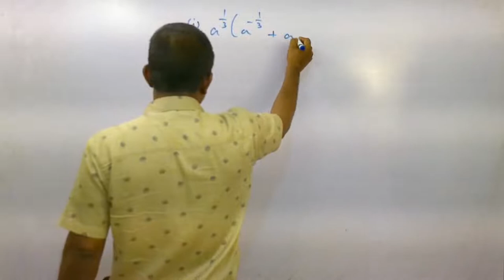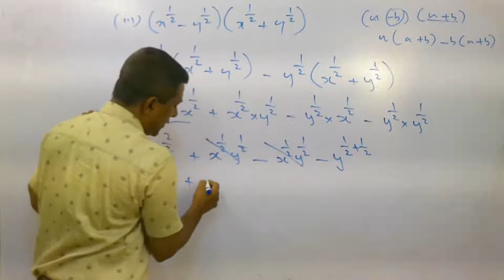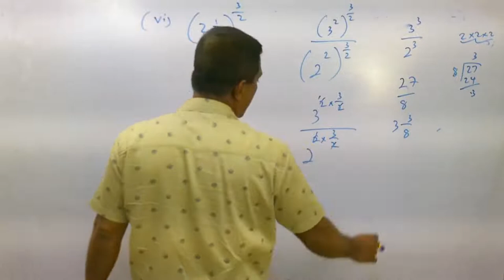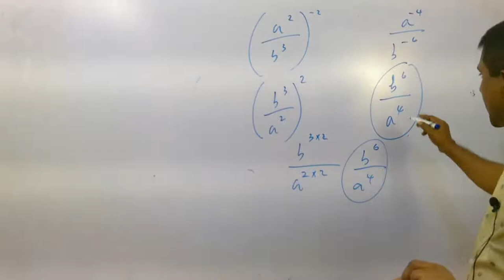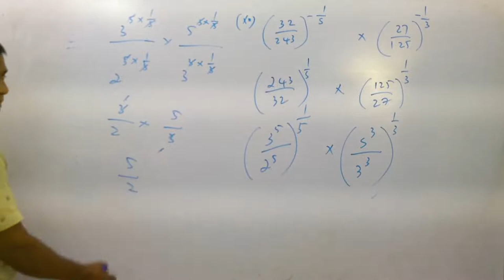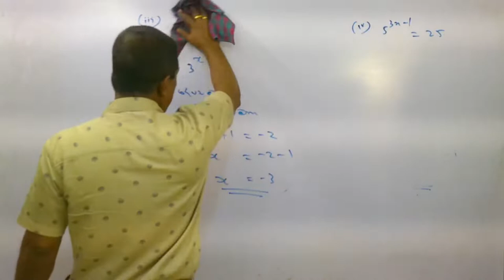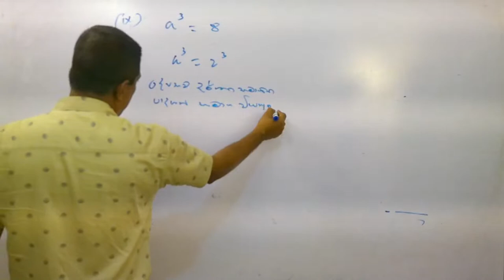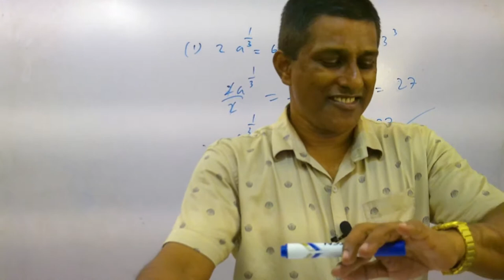Grade 11 (2021 Batch) Maths Online Class 2021.01.12